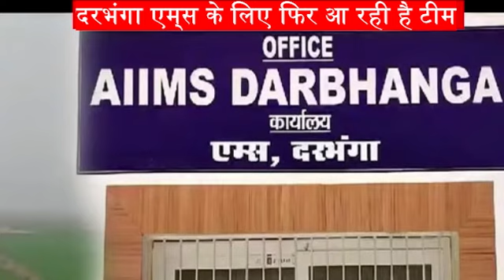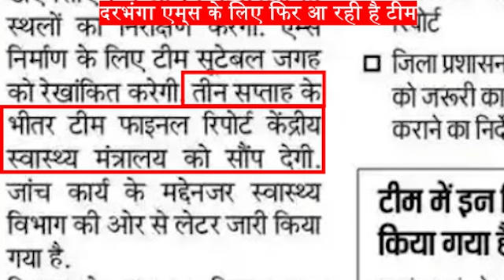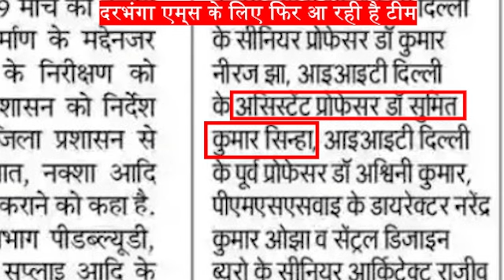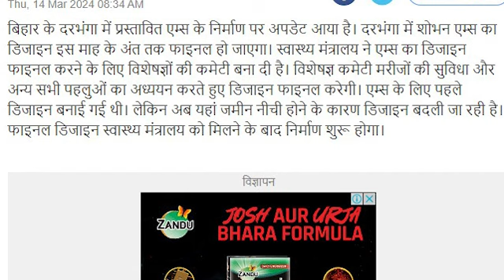central team coming for Darbhanga AIIMS दरभंगा एम्स के लिए आ रही है केन्द्रीय टीम